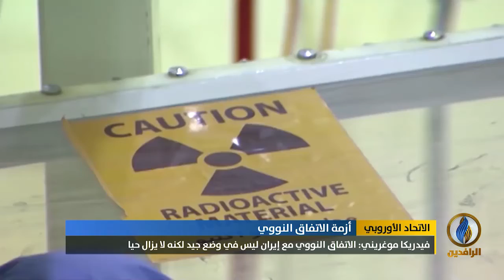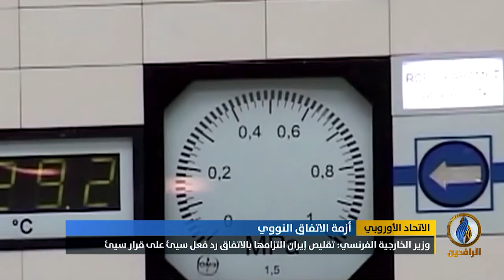تقرير إخباري.. وزير الخارجية البريطاني: إيران تحتاج إلى عام واحد لإنتاج قنبلة نووية